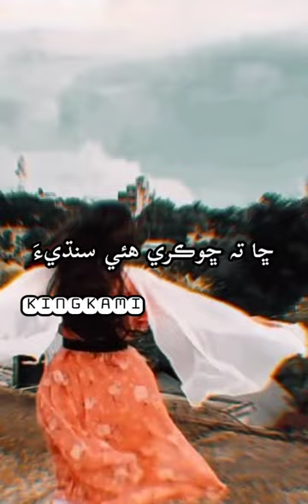teez Hawa main Rao lehrainde wayi status song sindhi by King Kami 🎵